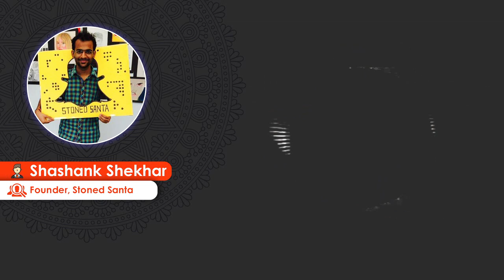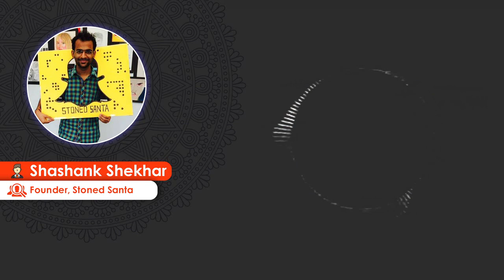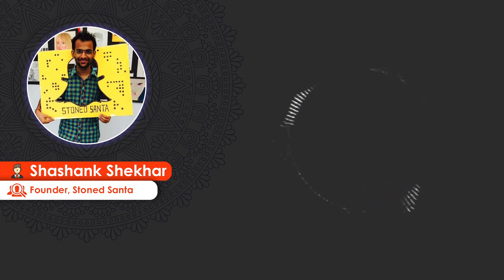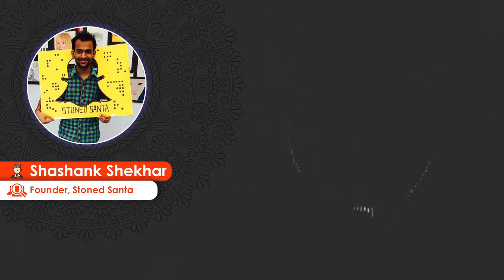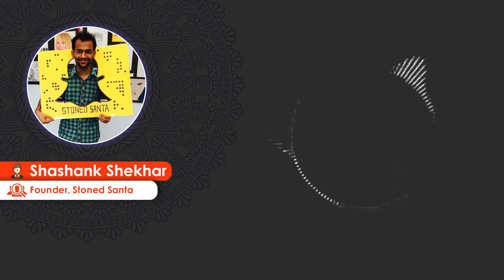Podcast #9 Starting from Day 0 ft. Shashank Shekhar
Shashank Shekhar shares how his business has